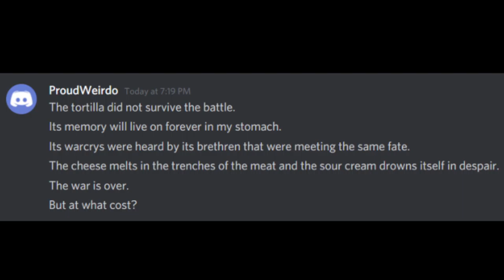The Burrito of Grace Watson